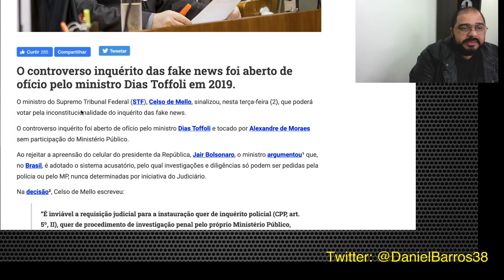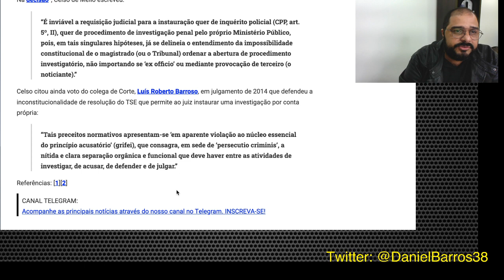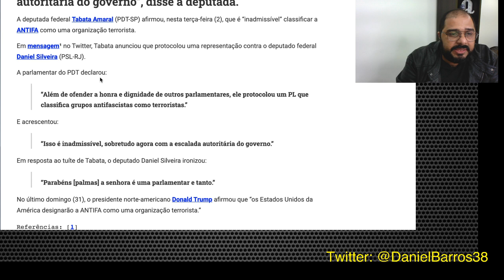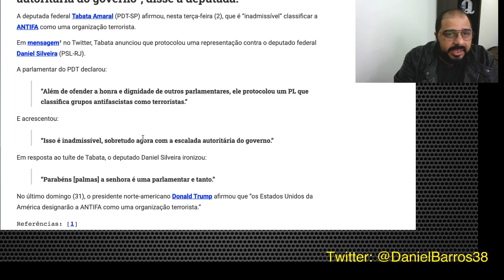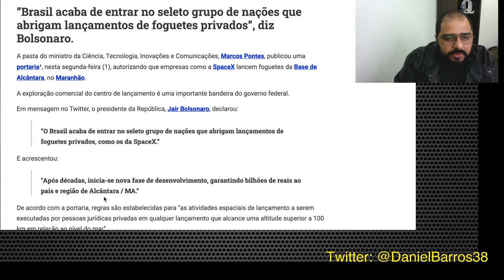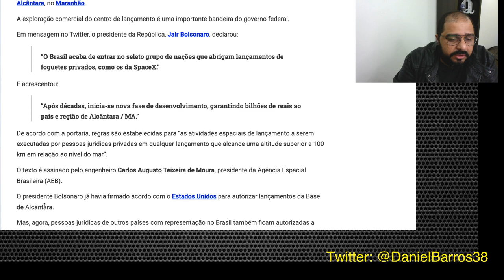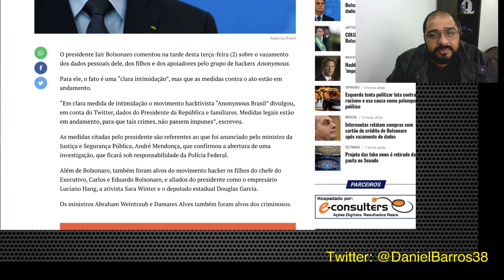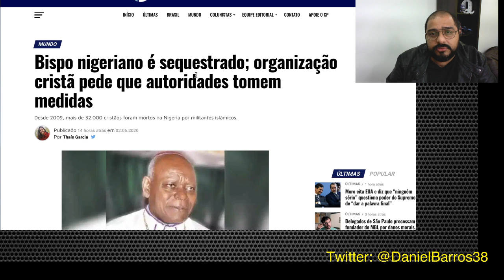CELSO DE MELO SINALIZA VOTO CONTRA INQUERITO / TABATA AMARAL SAI EM DEFESA DE ATOS VIOLENTOS EM SP